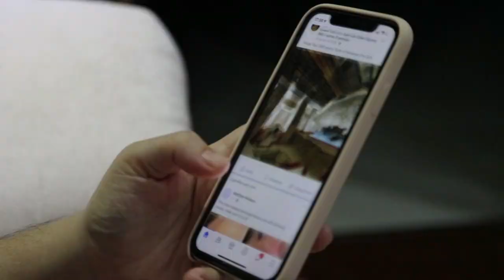Bollywood Actresses Who Are Hiding Their Pregnancy In 2022, Aishwarya Rai, Kajol Devgan, Katrina Kai